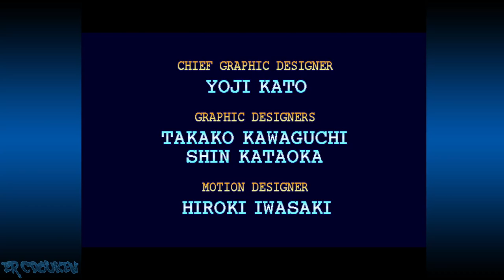Fighters Megamix (Saturn) - Janet Course E Playthrough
It's been a while since FMM last made an appearance on this channel. With Courses A-D cleared, you unlock Courses E-G. I play through Course E (The Muscle Course) as one of the game's hidden characters. In this case, I picked Janet Marshall from Virtua Cop 2.

Janet's moveset is based on Aoi's moveset from VF3. Janet can also use her gun to shoot her opponent. Yep, Janet brought a gun to a fist fight! How dirty!

00:00:00 Intro/Title/Character Select
00:02:08 vs Bahn
00:03:13 vs Jeffry
00:04:08 vs Jane
00:05:06 vs Wolf
00:06:05 vs Mahler
00:07:16 vs Akira
00:08:02 vs Bark
00:09:11 Credits